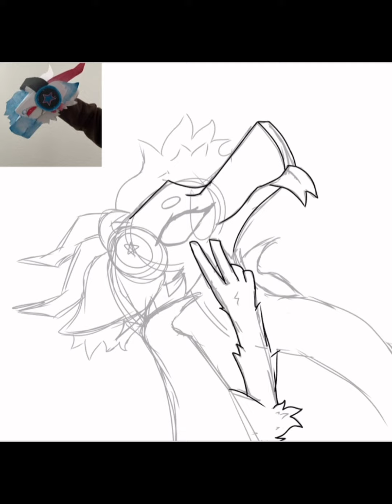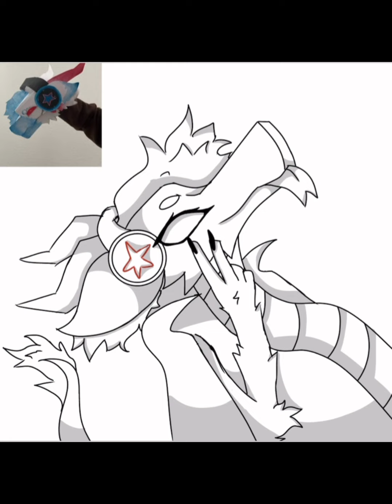Fan art comp entry for @bobobeanfairy!